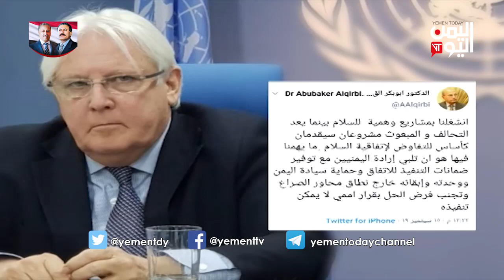المبعوث الأممي يضع مقترحا جديدا لحل الوضع في اليمن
قَدم مبعوث الأمم المتحدة إلى اليمن، مارتن غريفيثس  مبادرة  من سبع نقاط ،تمثل  رؤيته للحل في اليمن،وذلك بعد فشله في تنفيذ  اتفاق استوكهولم ،وتقديمهِ احاطاتٍ إلى مجلس الأمن الدولي  مغايرةٍ لما يحصل في الواقع